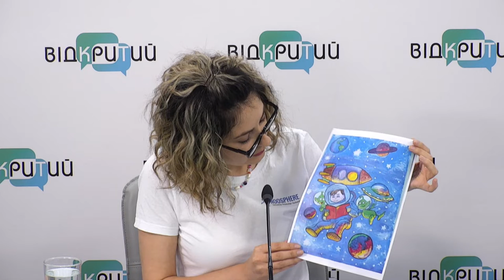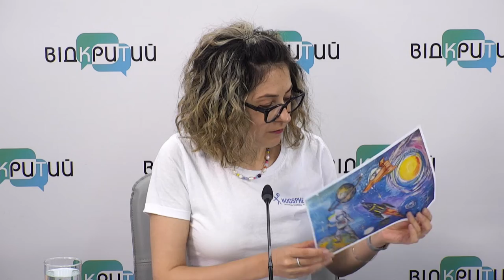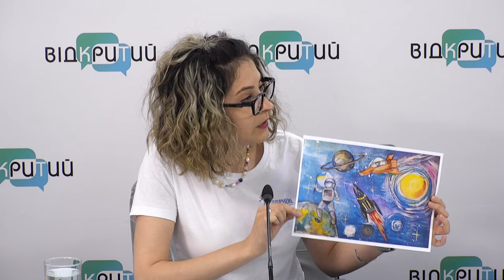Діти з країн Європи і Америки поділилися космічними малюнками з маленькими українцями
Спікерка:

Катерина Логінова – координаторка заходів ГО «Асоціація Ноосфера»